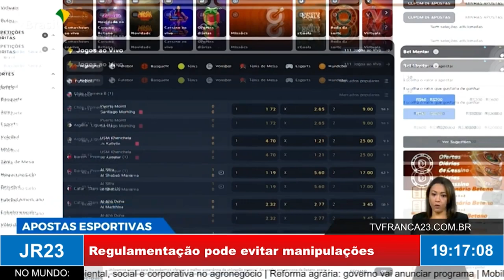Regulamentação de apostas esportivas pode evitar manipulações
Reportagem exibida no JR23 de 16 de maio de 2023